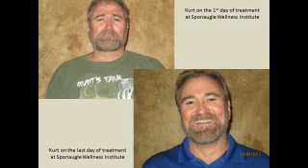Dr Sponaugle Reverses Lyme Brain Damage on PET scan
Dr. Rick Sponaugle used his brain healing protocol to get 97.8 percent improvement of the Lyme induced brain dysfunction in Kurt's frontal lobe. Quality PET scanners have a computer that calculates reduced brain function as hypometabolism, the computer has the capability to provide a mathematical comparison of before and after brain scans.

Dr. Sponaugle's brain healing protocol was utilized after the successful killing of his Lyme disease. Kurt's repeat PET scan demonstrated a return to normal brain function, 97.8 percent of normal according to the computerized report. Kurt's PET scan before treatment at Sponaugle Wellness Institute revealed his prefrontal cortex metabolism was down over one standard deviation for his age. Kurt's severely underactive frontal lobe caused his symptoms of brain fog, inattention, focus issues and short term memory loss.

Kurt came to Sponaugle Wellness believing all his symptoms of tinnitus, headaches, brain fog, light sensitivity, and memory loss were derived from brain trauma. When Dr. Sponaugle first reviewed Kurt's PET scan, he informed Kurt that his brain symptoms were not all derived from Brain Trauma. Many of Kurt's brain symptoms were caused by Lyme disease, Mold Toxicity, and Protomyxzoa Rheumatica, a parasite transmitted by mosquitos.

Kurt is once again able to read a book and function at work, Kurt was unable to read for 7 years before undergoing treatment at Sponaugle Wellness Institute.

To start your journey to healing and learn how the Sponaugle Wellness Institute can help you or your loved one, email us directly at or call us at to speak with a new patient coordinator.